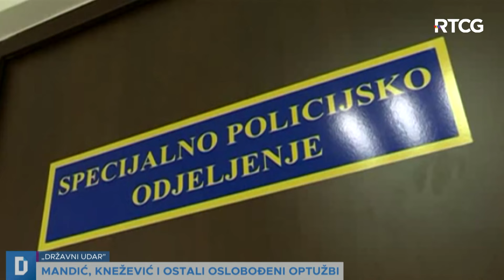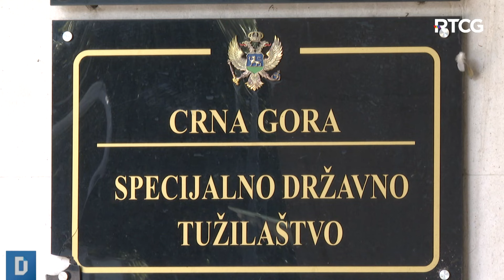DNEVNIK: Oslobađajuća presuda u slučaju "državni udar"